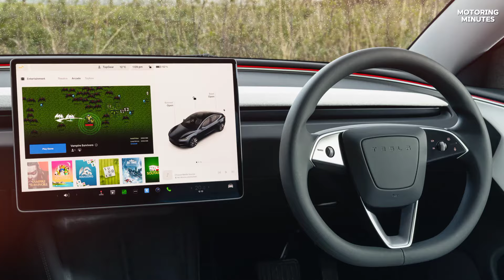New Tesla Model 3 2024 Review! A Full Electric Car For The Family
"Discover the 2024 Tesla Model 3 - a cutting-edge electric car perfect for families. This review delves into its spacious interior, eco-friendly performance, and advanced features, making it an ideal choice for environmentally conscious households. TeslaModel3 ElectricCar FamilyCar SustainableDriving GreenTechnology"